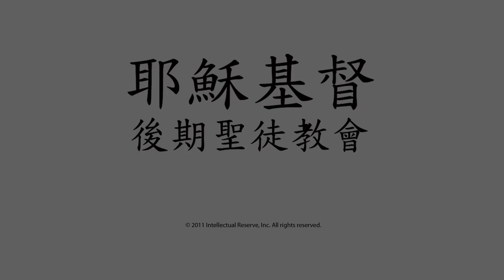第一個比喻 迷失的羊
The shepherd searches for and saves the lost sheep.